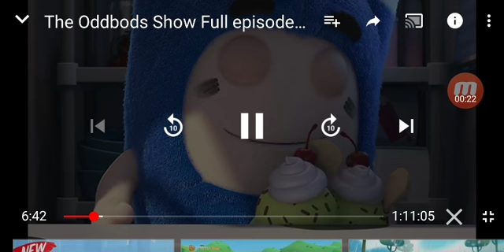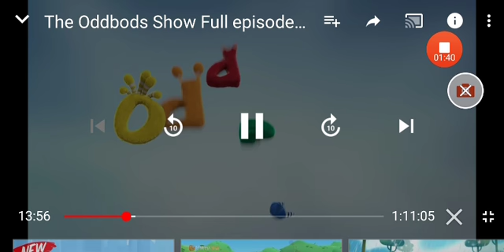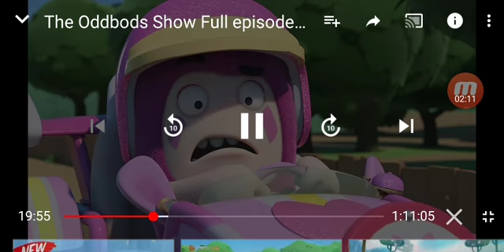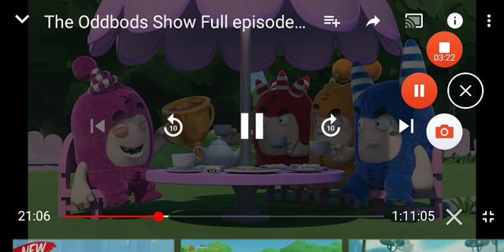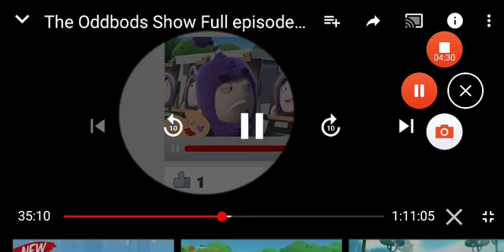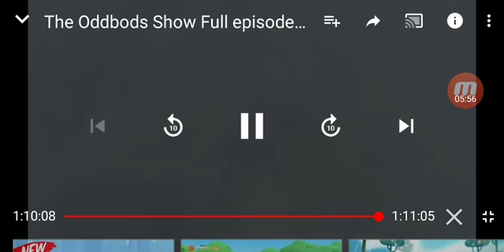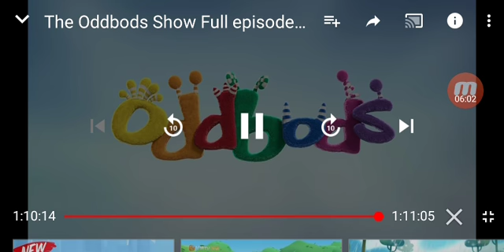FUGDS​ FUNNY ANIMATED CARTOON​ 6​ MIN​ [HD]